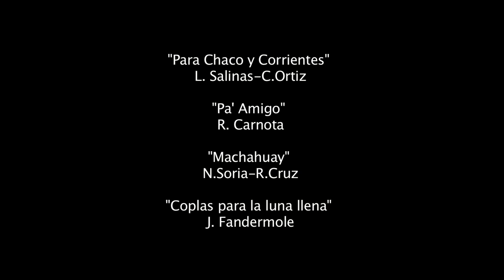natalia gomez alarcon